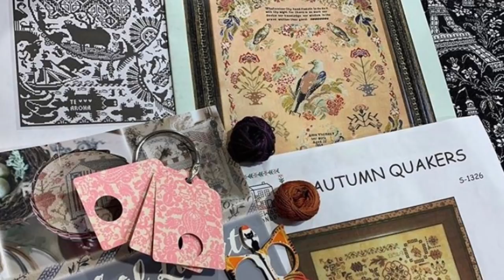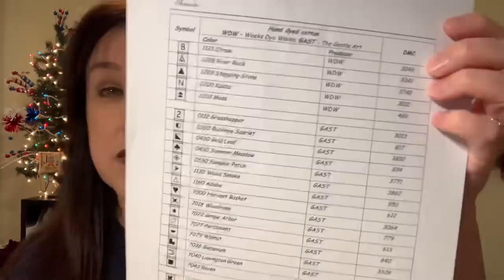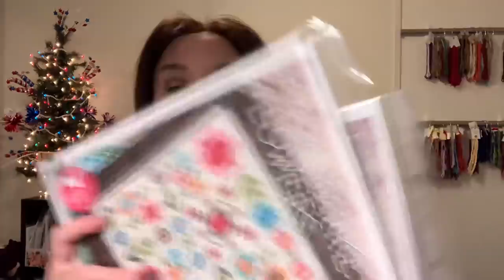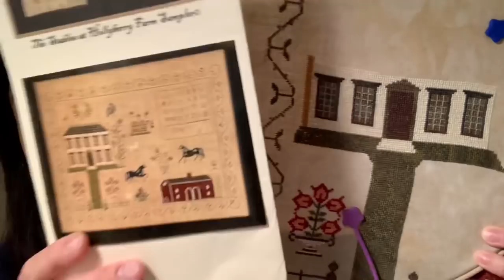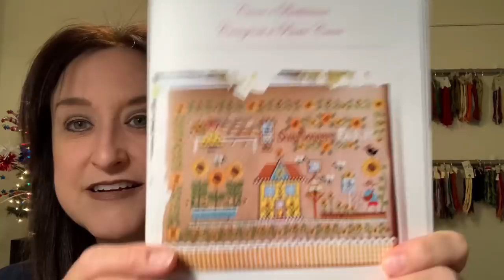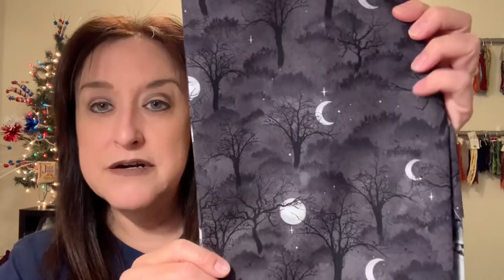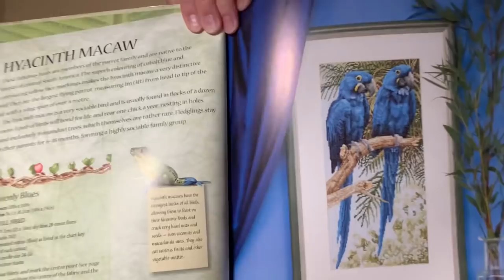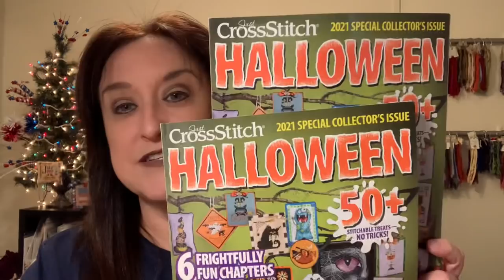Flosstube #68 - July Stitching, Fabric & A Strawberry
Hi Everyone,

Thank you for supporting my Youtube channel. All donations will go back to viewers through more giveaways and covering shipping costs. Thank you for your support ❤️

Free Charts:

Summer by Samplers and Stitches on Etsy

Charity Freebie Scottish Garden by StoneStreetStitch on Etsy. The chart is only available for free for 1 week only effective yesterday (Tuesday) The chart is on their blog. (When you click the link, the circle will spin for a while. Wait a few minutes and it comes up)

Ladyc_designs on Instagram - Stitchers Prayer

Pinker and Punkin Quilting on Instagram and her free chart Christmas Eve Saltbox is on her blog. Scroll down.

Vonna Pfeiffer - How to Make a Strawberry

Youtubers Mentioned:
Maximum Cross Stitch Power Hour - Ellen
Colorado Cross Stitcher - Sheri
Made by Michelle McGraw
Dizzy Stitcher - Darren
Nicola Parkman - Hands Across the Sea